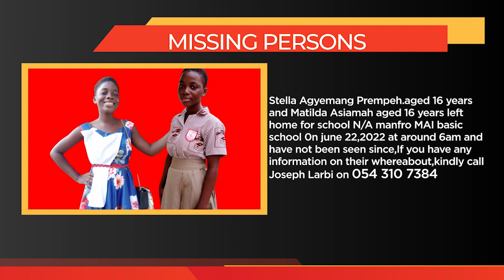missing persons vo